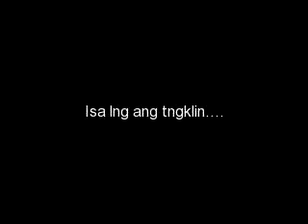Tricia Santos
Tricia santos!! kung wala kaung macocoment na maganda di wag nlng kau mag comment?!